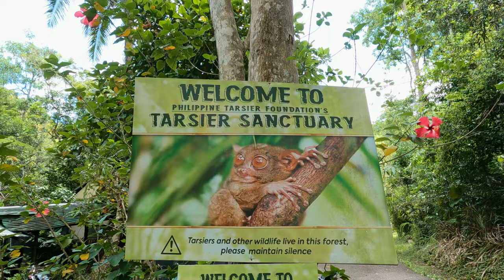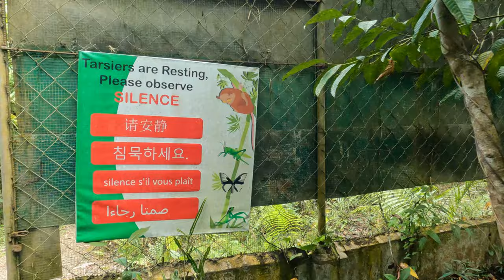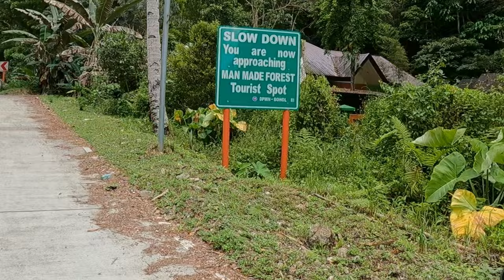BOHOL - Cutest little Tarsiers (and top attractions) 🇵🇭 Philippines Paradise Discovery Vlog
There is a LOT one can do in Bohol. But the unique things to do in Bohol are to visit the Tarsiers and Chocolate Hills, sunset and sunrise. I really enjoyed this day (and a half).

CHAPTERS
0:00 - Intro
0:18 - Tarsiers of Bohol
2:41 - Puppies Playing 😊
3:14 - Beautiful Loboc River Bohol
4:06 - Loboc River Cruise
5:04 - Food Buffet on Cruise
6:18 - Dance competition Tourists vs Pros
7:08 - Man Made Forest Bohol
8:44 - Where to see Tarsiers in Bohol
9:43 - Caught in the Rain
10:24 - Sunset spot over Chocolate Hills
12:52 - Drone shots over Chocolate Hills Sunset in Bohol
13:35 - Sunrise over Chocolate Hills
14:07 - Drone shots over Chocolate Hills Sunrise in Bohol
15:00 - Where to stay in Bohol